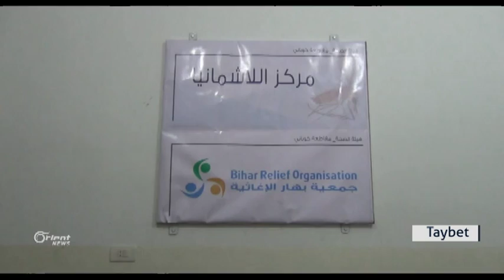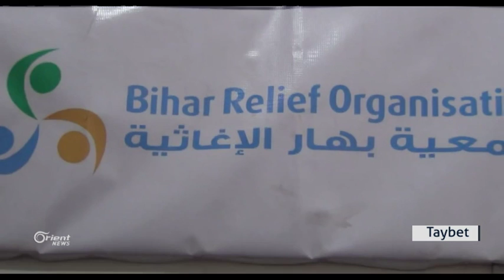Kobanî Komeleya Buhar nevendekê bo laşmaniya vekir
Li kobanî nexwşiya Laşmaniya di dema dawî de belav dibe . Lewra komela
Buhar navendek tenduristî taybet bu vê nexwşiyê vekir ta ku çareserîykê
jêra bibîne. lê pirsigrêka mezen, kêmbûna dermane